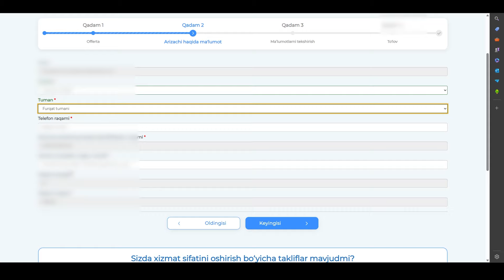Davlat xizmatlari orqali "Kredit tarixi to‘g‘risida maʼlumotnoma olish" tartibidan xabardormisiz?